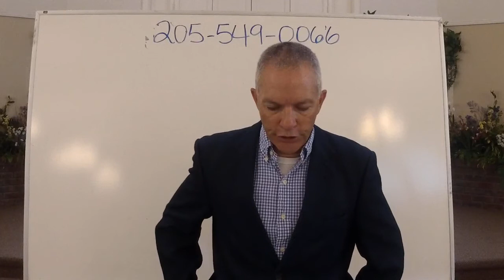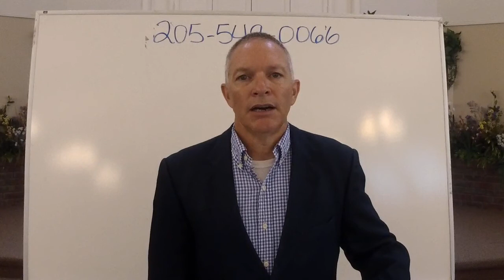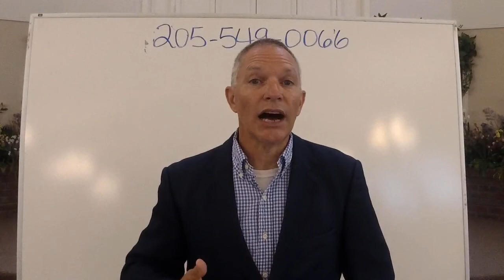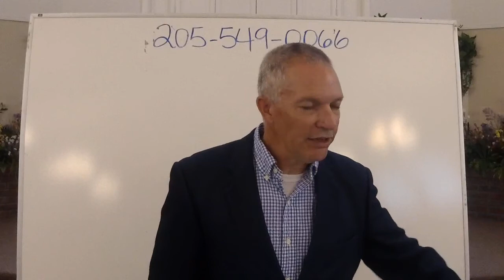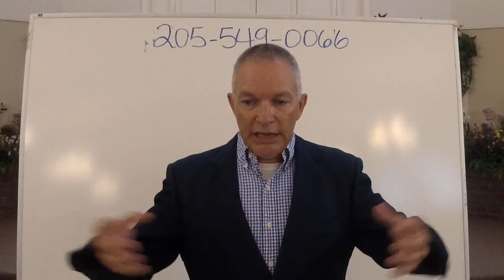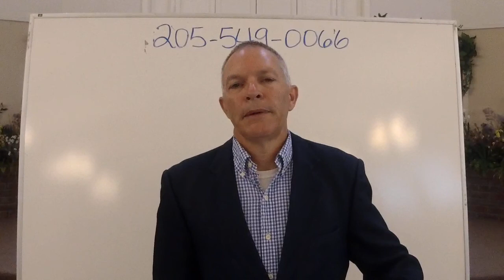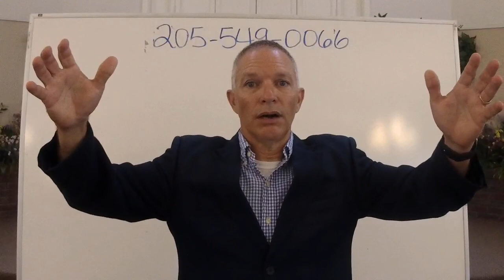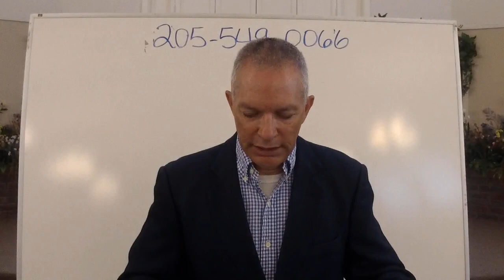2020 07 15 The Best Things in the LIFE of the Church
Using LIFE as an acronym, we look at some of the great things about being a member of a local church family as well as note some of the same blessings of being a member of the universal body.